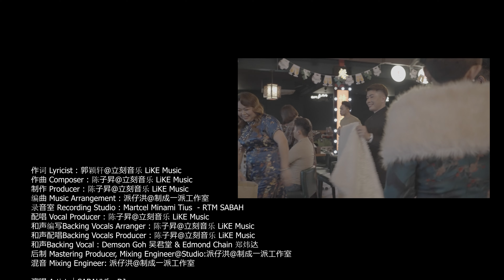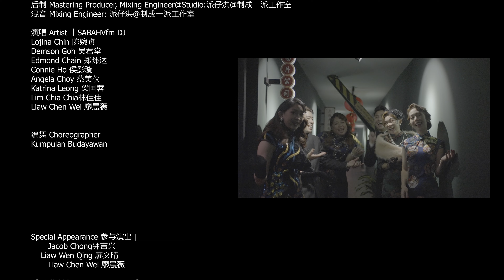2023《永远兔gather》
2023年《SABAHVfm新年贺岁歌曲 -永远兔gather》

SABAHVfm DJ ：
婉贞Lojina Demson小神  Edmond 郑炜达   Connie 影璇  Angela美仪 Katrina 国蓉

歌词《永远兔gather》
一眨眼   又一年   花开团圆的季节
心里面   许个愿   想陪在你的身边
睁开眼   这条街   欢笑和熟悉的脸
惊喜无限   近在眼前

因为爱跨越边界
把心和心都连接
和你    兔-gether Again

新的一年同个心愿
无论多远都能实现
世界多改变    温暖不会减
心连心走向前

新的一年心的实现（在你身边）
一起创造更多珍贵（更多完美）
岁岁又年年    家的爱相随
兔-gether Forever   幸福永远

音乐制作
作词 Lyricist：郭颖轩@立刻音乐 LiKE Music
作曲 Composer：陈子昇@立刻音乐 LiKE Music
制作 Producer：陈子昇@立刻音乐 LiKE Music
编曲 Music Arrangement：派仔洪@制成一派工作室
录音室 Recording Studio：Martcel Minami Tius  - RTM SABAH
配唱 Vocal Producer：陈子昇@立刻音乐 LiKE Music
和声编写Backing Vocals Arranger：陈子昇@立刻音乐 LiKE Music
和声配唱Backing Vocals Producer：陈子昇@立刻音乐 LiKE Music
和声Backing Vocal：Demson Goh 吴君堂 & Edmond Chain 郑炜达
后制 Mastering Producer, Mixing Engineer@Studio:派仔洪@制成一派工作室
混音 Mixing Engineer: 派仔洪@制成一派工作室

【 影像制作 Video Production 】
出品 Presented by ｜ RTM SABAH SABAHVfm Unit Cina 中文部
总策划 Production ｜ Felix Lee Leng Pink李龙彬
制作人 Producer ｜Lojina Chin 陈婉贞 & Demson Goh 吴君堂
导演 Director ｜ Felix Lee Leng Pink李龙彬
副导演 Assistant Director ｜ Shannon Stegner Sipaul 仙伦
美术指导 Art Director | Felix Lee 李龙彬
MV剪接后制 MV Editor｜ Shannon Stegner Sipaul 仙伦
歌词设计 Graphic Design| Felix Lee Leng Pink李龙彬
摄影师 Director Of Photography| Felix Lee Leng Pink李龙彬
                                                           GLORY Studio
化妆师 Make up Artist| Gwenda Wong Makeup Academy
取景赞助 venue| Airport In Shanghai 1950

编舞 Choreographer
Kumpulan Budayawan 作词 Lyricist：郭颖轩@立刻音乐 LiKE Music

演唱 Artist ｜SABAHVfm DJ
Lojina Chin 陈婉贞
Demson Goh 吴君堂
Edmond Chain 郑炜达
Connie Ho 侯影璇
Angela Choy 蔡美仪
Katrina Leong 梁国蓉

特别演唱 Special Artist |
Lim Chia Chia林佳佳
Liaw Chen Wei 廖晨薇

编舞 Choreographer
Kumpulan Budayawan

Special Appearance 参与演出 |
       Jacob Chong钟吉兴
       Liaw Wen Qing 廖文晴

Gwenda Wong Makeup Academy
Tasty Hot Pot Delivery 品味小锅
Sushi Zanmai Kota Kinabalu
Glory Studio